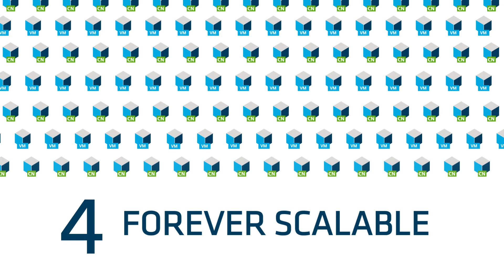Cloud-Native Data Protection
Trilio technology is an agentless, software-only model that is self-service for multi-tenant environments that support high degrees of scale. TrilioVault, with its open and forever-incremental point-in-time backup schemas, can support any storage target, making it ideal for cloud-native environments where applications are built on Kubernetes.